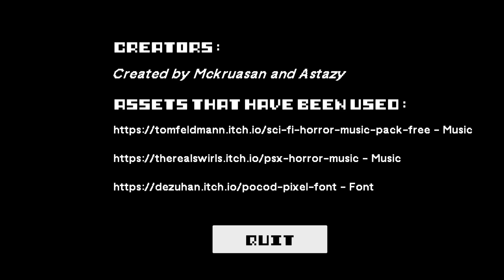MISSING SALESMAN: Can You Tell If The Things You See Are Real Or Just Illusions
A missing salesman - This is a short first-person horror game (psx/ps1). At first glance it may seem that the game is quite simple, but to understand its meaning you need to go through it carefully to the end. The game has a tense atmosphere, screemers and sharp sounds.